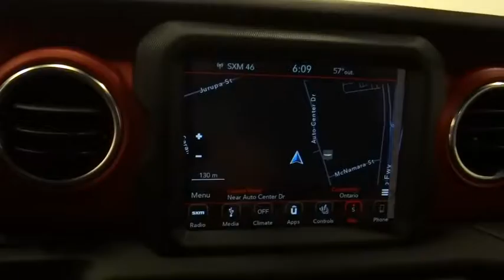2019 Jeep Wrangler Unlimited Norco, Corona, Riverside, San Bernardino, Ontario, CA 19J251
2019 Jeep Wrangler Unlimited Rubicon - Stock#: 19J251 - VIN#: 1C4HJXFN6KW512907

Check out this great value! Comprehensive style mixed with all around versatility makes it an outstanding midsize SUV! Turbocharger technology provides forced air induction, enhancing performance while preserving fuel economy. Top features include heated front seats, a built-in garage door transmitter, blind spot sensor, and remote keyless entry. Under the hood you'll find a 4 cylinder engine with more than 200 horsepower, and for added security, dynamic Stability Control supplements the drivetrain. Four wheel drive allows you to go places you've only imagined. Our sales reps are extremely helpful knowledgeable. They'll work with you to find the right vehicle at a price you can afford. Stop by our dealership or give us a call for more information.